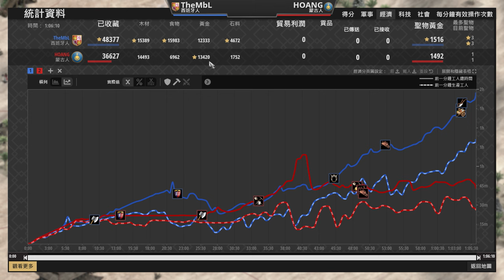【世紀帝國2決定版】蒙古22P上城斷村套路會有料嗎？MBL被迫封建戰城堡該如何夾到城堡時代？ 西班牙 vs 蒙古